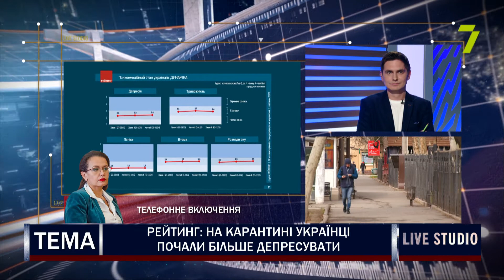Рейтинг: на карантині українці почали більше депресувати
на прямому зв'язку:
Олена Князєва, кандидат соціологічних наук
Ганна Ятвецька, кандидат соціологічних наук, доцент кафедри соціології ОНУ ім. Мечнікова